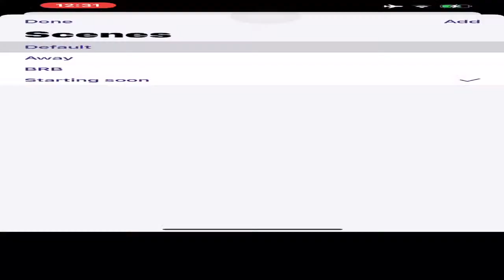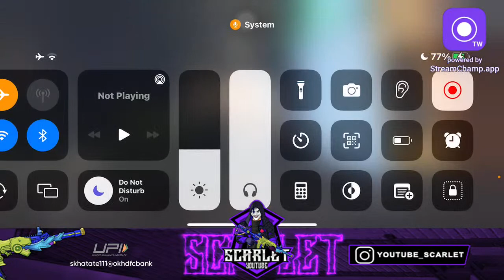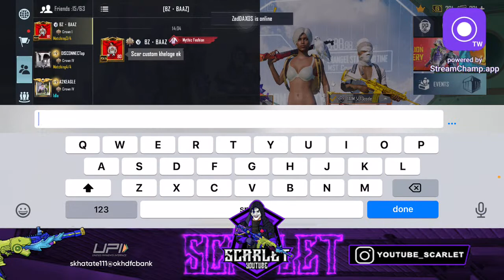5 RP GIVEAWAY & FACE REVEAL || BGMI LIVE || GIRL GAMER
Welcome to SCARLET FAMILY 😇❤️‍🔥

IGN: YOUTUBESCARLET